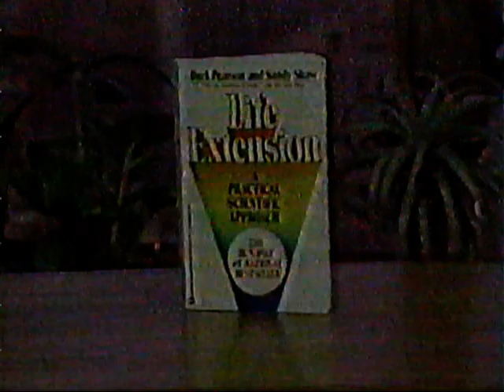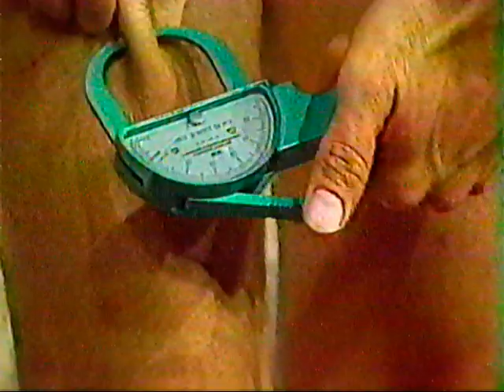LIFE EXTENSION SCIENTISTS DURK PEARSON & SANDY SHAW PT 1 OF 2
THIS AMAZING METHOD OF EXTENDING A HEALTHY LIFE WAS DEVELOPED BY THESE UNUSUAL SCIENTISTS. THEY TALK WITH BILL TUSH ABOUT THEIR FINDINGS. FOR MORE RARE LOST INTERVIEWS FOLLOW THIS LINK: